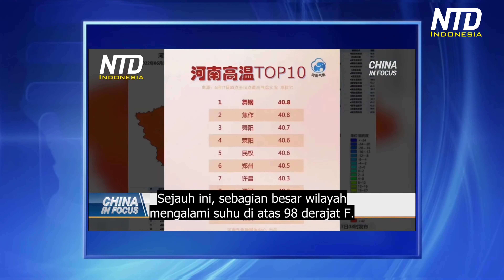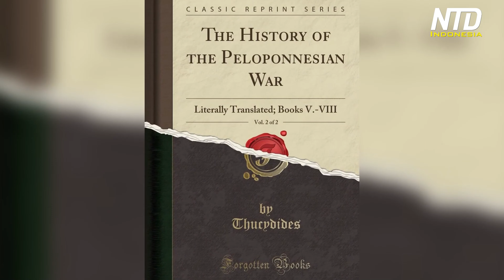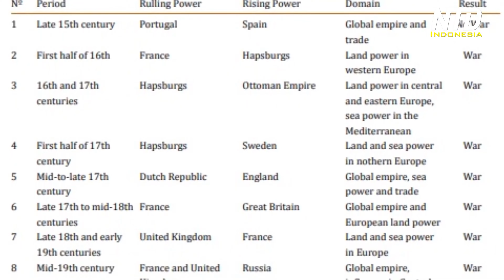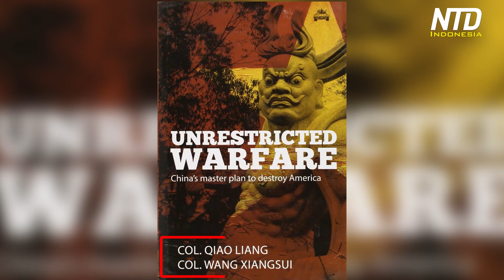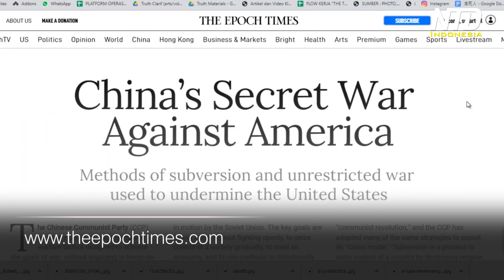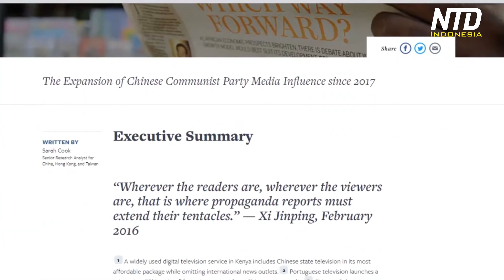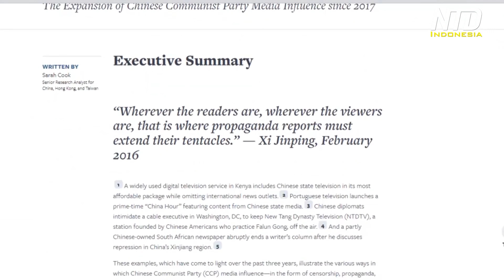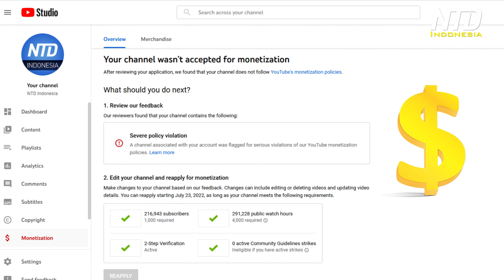Bagaimana Tiongkok Menaklukkan Negara Anda | Fakta dan Makna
Tiongkok mempunyai pertahanan yang kuat, tentara yang banyak, dan peralatan militer yang canggih. Jika Tiongkok menginvasi Taiwan dan perang kemudian terjadi, maka ini akan menjadi perang yang berdampak besar bagi dunia. Kehancurannya lebih dahsyat dari perang Rusia-Ukraina. Yang mungkin menjadi laga semi final perang antara dunia bebas dan dunia otoriter. Sementara itu DPR AS dari dua kubu (bipartisan) akan mengajukan sebuah RUU yang mewajiban presiden AS untuk melakukan sanksi bila RRT menyerang Taiwan dan dukungan persenjataan AS kepada Taiwan untuk membela diri.

Perang ini sebenarnya sudah berlangsung lama. Dan ini menuju eskalasi yang semakin tinggi. Sebuah pertarungan merebutkan hegemoni dunia, antara sang Petahana AS bersama sekutunya dan penantangnya rezim komunis RRT dan sekutunya. Eskalasi ini tidak terjadi ujug-ujug. Pertarungan ini bisa dijelaskan dengan hipotesis Thucydides Trap-nya Graham T. Allison, seorang ilmuwan politik AS, penulis buku Destined for War: Can America and China Escape Thucydides’s Trap?

PKT melihat ambisnya untuk merebut kepemimpinan global hanya bisa dipenuhi jika PKT bisa menaklukkan AS lebih dulu. Kredo-nya, menguasai AS, maka menguasai dunia. Sementara Sun Tsu menginspirasikan bahwa perang bisa dimenangkan tanpa dengan melepaskan satu senjata pun. Apa yang dilakukan PKT untuk menggerogoti pengaruh atau kekuatan AS? Ia melakuan sebuah strategi perang tanpa batas (Unrestricted Warfare).

Apa itu Thucydides’s Trap? Dan bisakah Amerika dan Tiongkok, lolos dari Thucydides’s Trap (Jebakan Thucydides)?

Apa itu Unrestricted Warfare (Perang Tanpa Batas)?

Temukan jawabannya dalam Fakta Makna, edisi berikut ini.